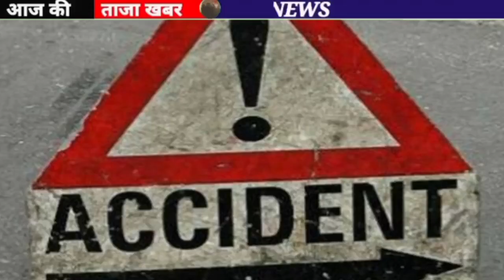सेना के जवानों से भरी गाड़ी खाई में गिरी चीख पुकार मची | दो जवान श*हीद पूरे देश में मातम पसरा दुःख